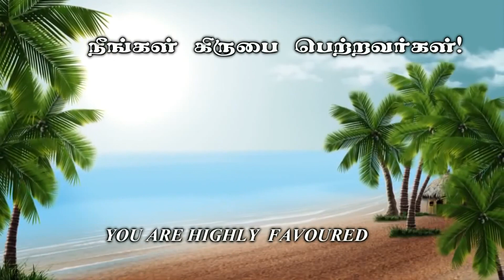ஏற்ற துணை -கிருபையின் துளிகள் 874 (Drops Of Grace 874)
Service Time :
  Sunday Morning  8:00 am to 10:30 am.
  Tuesday Evening  6:45 pm to 8:30

Address :
Apostolic Fellowship Church,
12B/4, Thaikkapatti Street,
Near Jeyamadha Poultry Farm,
Srivilliputtur – 626125

Offerings can be sent to:

Bank : State Bank of India
A/C Name : Ezra venkatesh
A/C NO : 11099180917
Branch : Srivilliputtur
ifsc code : SBIN0000921